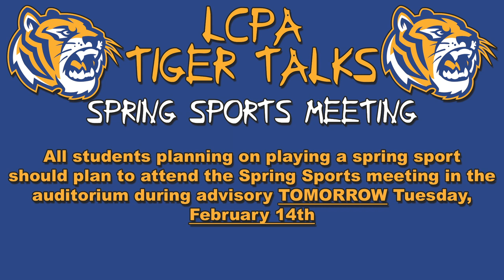LCPA Tiger Talks 02.13